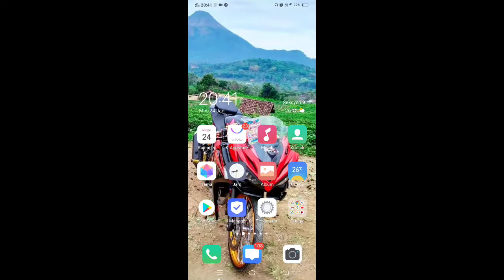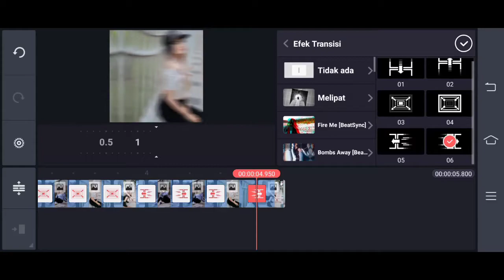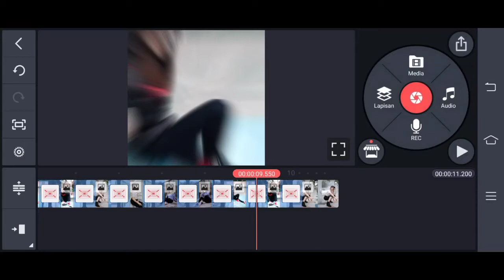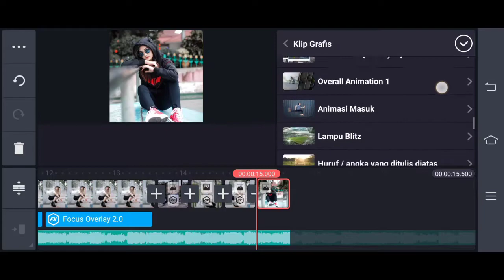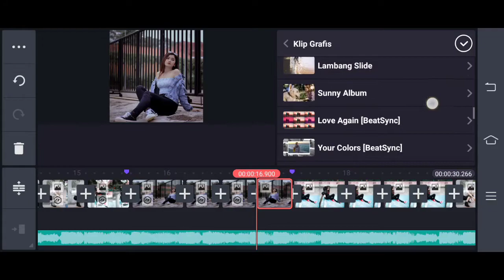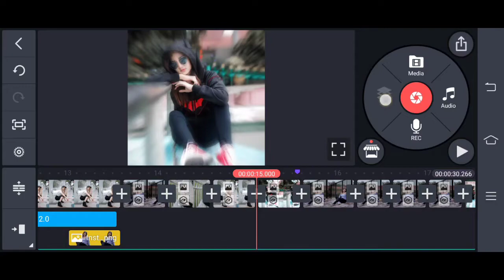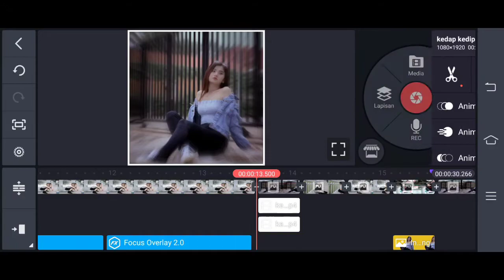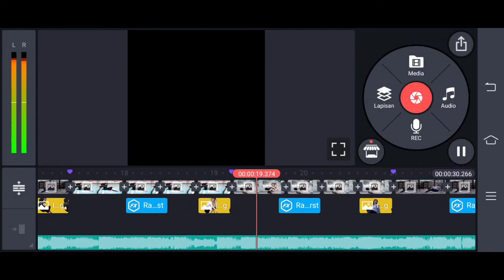CARA MEMBUAT VIDEO PMV LAPISAN KEREN DI KINEMASTER || DJ BABY FAMILY FYP YANG LAGI VIRAL DITIKTOK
lagu yang saya gunakan